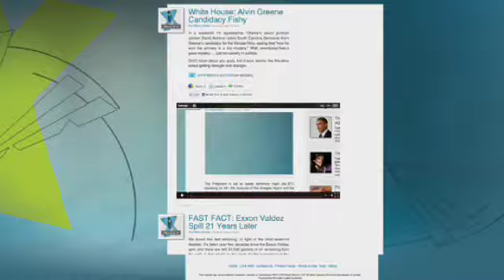Two Cops Sentenced in Murder Following Hurricane Katrina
Two New Orleans police officers have been sentenced in the shooting death of 31-year-old man following Hurricane Katrina.